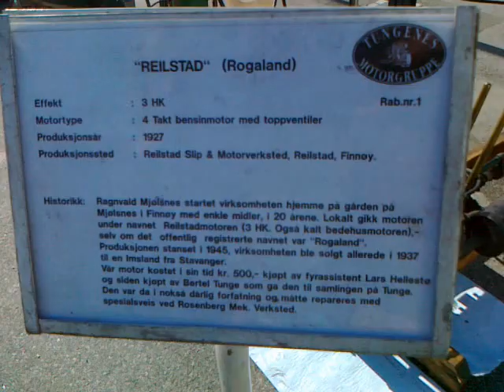1927 Reilstad engine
The Tall Ships Races 2011. tallships.no
Engine presented by Tungenes Motorgruppe.